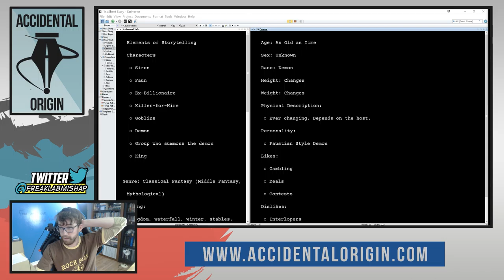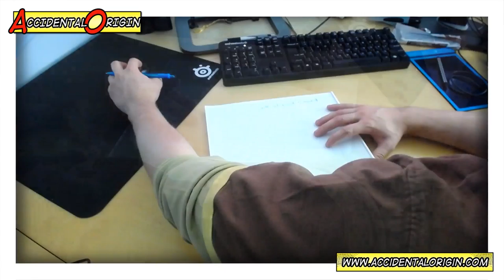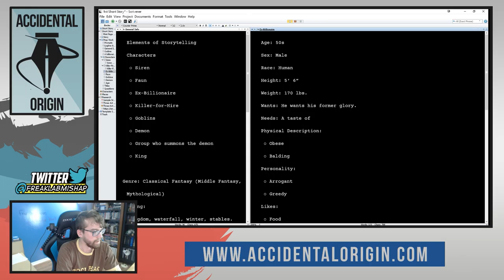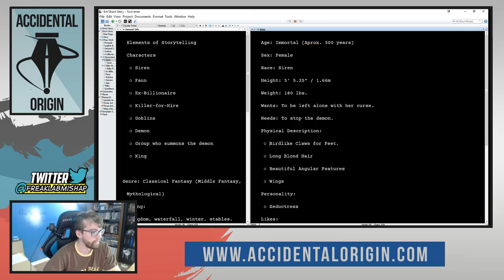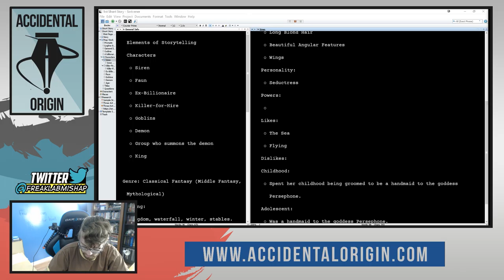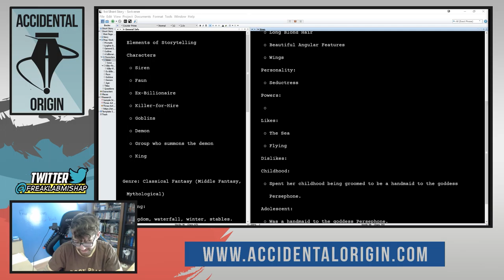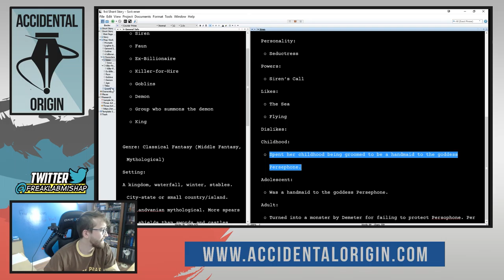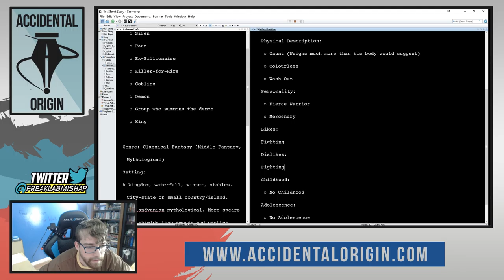Accidental Origin - Episode #9 (Part 3)